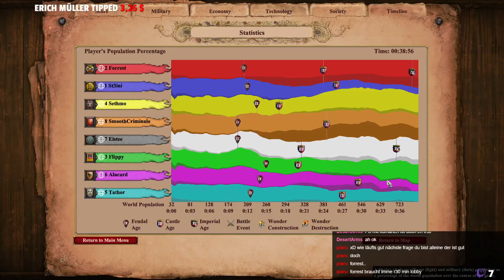Casting Couch #3 mit Lifehax, und Teutonic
4v4 Arabia